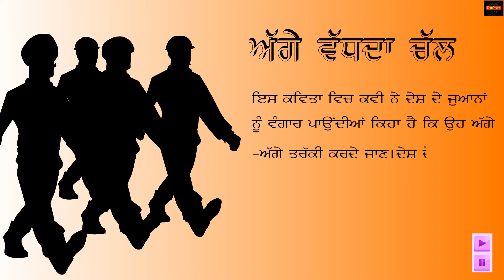Navjivan Pathmala 3 Ch-4 (Aga Vadhdaa Chal)